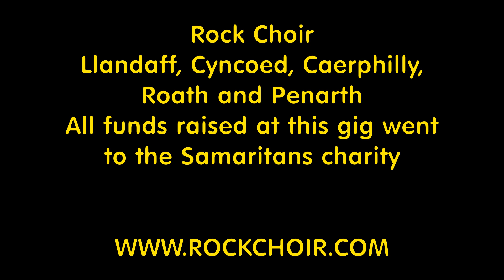Rock Choir Cardiff Central Station Flash Mob (Whole Gig)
This video is a compilation from two separate performances of a flash mob at Cardiff Central Station on 20th January 2020. It's approximately 26 minutes long and includes the following 7 songs:

'I'm Still Standing', 'Since You've Been Gone', 'Don't You Worry 'Bout A Thing' (Featuring soloist Claire), 'Only You', 'Dreams', 'Symphony' and 'This Is Me'.

The Rock Choirs included in this performance and led by Paul Mansford are:
Llandaff, Cyncoed, Caerphilly, Roath and Penarth

All funds raised were donated to The Samaritans

All are welcome to join Rock Choir and more information about a choir near you can be found here: